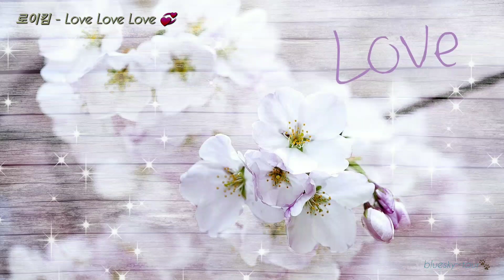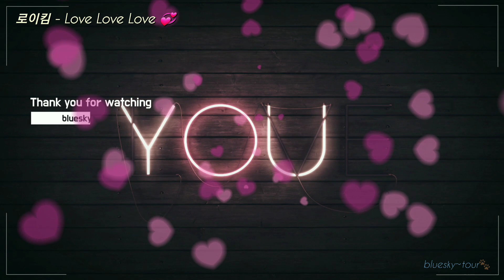"로이킴 - Love Love Love 💞" [ect.208]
매력적인 감성 보컬 로이킴의 "Love Love Love"를 감상하시며 행복한 시간들 보내세요~
건강하세요~💕☘
- bluesky~tour🐾-

Have a happy time while listening to "Love Love Love" by Roy Kim, a charming and emotional vocalist~
be healthy~💕☘

*Subscription and like notifications are a source of strength for me.

[Love Love Love]   -  로이킴     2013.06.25.

그대여 나 그대 눈을 처음 본 순간부터 오 난
그대여 난 알 수 없는 설레는 향기 속에 빠져

난 그대 눈을 항상 바라만 봤었고 그대도 나를 항상 바라길 바랬소

나 이젠 말할 거에요 이 목소리에 담아서 오
Love, 오 Love, 그래요 난 그대를 난 너무나 좋아합니다
Love, 오 Love, 그래요 난 그대를 난 정말로 사랑합니다
Love Love Love, Love Love Love, Love Love Love

오 그대여 나 그댈 바라보는 것만으로도 오 난
오 그대여 나 그댈 생각하는 것만으로도 오 난.

하루 하루가 항상 빠르게 갔었고 그대도 나를 항상 바라길 바랬소

[Love Love Love] - Roy Kim 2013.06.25.

From the moment I first saw your eyes, oh I
My dear, I fall into an unknown, exciting scent

I always looked into your eyes and I hoped that you would always look at me too

I will tell you now, with this voice, oh
Love, yes i you so much i like it
Love, oh Love, yes I love you so much

Oh my dear, just by looking at you oh I
Oh my dear, just thinking of you oh I

The days always went by so fast and I hoped that you would always look for me too

I'll tell you now, put it in this voice, oh

Love, oh Love, yes I really love you